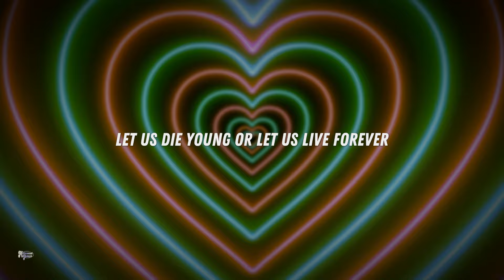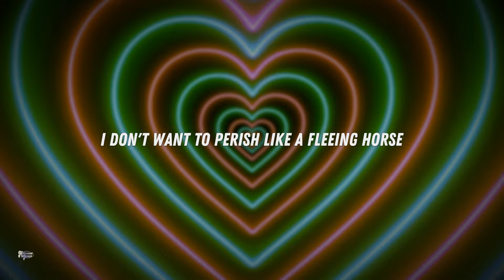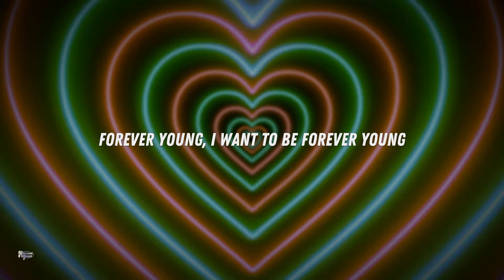Alphaville - Forever Young // Lyrics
sub_confirmation=1

[Verse 3]
The music's played by the, the mad man

[Chorus]
Forever young

[Verse 6]
We let them come true

[Outro]
Forever young, I wanna be forever young
Do you really want to live forever? (Forever)